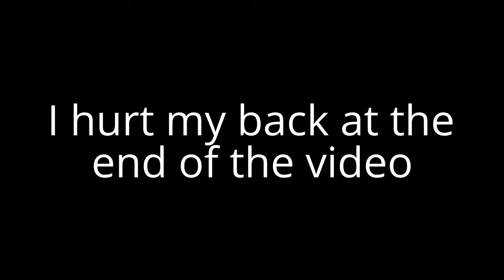Palmdale Paintball Wars 12-4-16